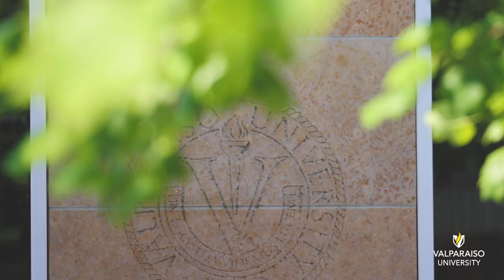Christ College - The Honors College | Valparaiso University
Valparaiso University is proud to be home to the third oldest honors college in the nation, Christ College – The Honors College. Christ College is a place where collaboration is valued over competition and through our unique interdisciplinary curriculum, scholars become independent critical thinkers with a sense of vocation and service. So, whatever your major or career path, the opportunity to be a Christ College Scholar will enrich your education and life.

valpo.edu/christ-college